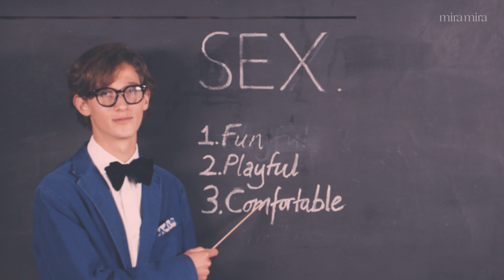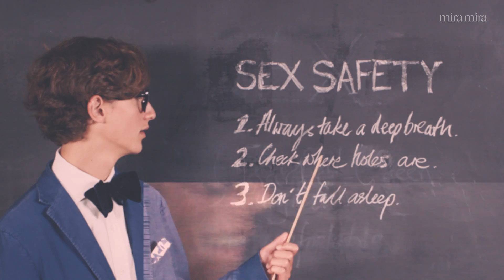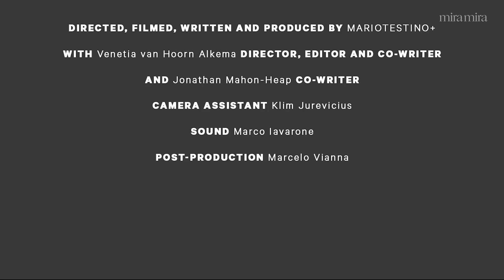Sex Education With Charlie Green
Where is Sex best? Who is Sex for? What are the rules of Sex, if any? Sex Education with Charlie Green, founder of SEX.Clothing, attempts to answer these questions about his brand, in this next instalment of our Bright Young Things series.